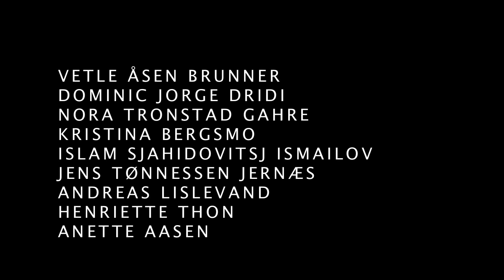9E ODDEMARKA HEVN.m4v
Jeg hadde en ide om at jeg ønsket å lage film i min praksisperiode som kunststudent ved UIA. Jeg fikk med meg Vilde Kaurin Jonassen og fant en lærer ved Oddemarka skole som var villig til å gi bort litt av sin undervisningstid i Norsk og Kunst til dette prosjektet. Så utlyste vi en manuskript konkurranse i klasse 9E. Vinner manuskriptet "HEVN" ble skrevet av Jon W. Anundsen, Liv l. Grødem og Karen H. Drivdal. Disse tre ble nå med regisører og fikk i oppgave å fylle rollelisten med skuespillere fra klassen. Crew medlemmer ble også hentet inn fra den samme klassen. I de to praksisukene vi hadde fra UIA, fikk vi utdelt 12 undervisningstimer fra Oddemarka. Jeg brukte mitt kamera (JVC GY-HM100EC) mens lydutstyret lånte vi fra Universitetet. Vi er veldig fornøyd med arbeidsprosessen i de to ukene. Elevene var utrolig dyktige og lærevillig. Vi som studenter hadde selv en lærerik og erfaringsrik praksisperiode. Mvh. Richard Hoel og Vilde Kaurin Jonassen